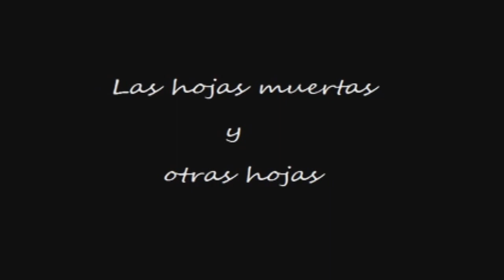- Fausto I [b] (Johann Wolfgang von Goethe)